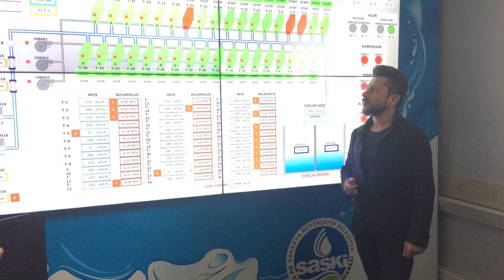SASKİ Hızırilyas İçmesuyu Arıtma Tesisi Teknik Gezisi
Sakarya Uygulamalı Bilimler Üniversitesi Adapazarı Meslek Yüksekokulu Mekatronik Programı öğrencileri SCADA'yı inceledi. Öğrenciler SASKİ Hızırilyas İçmesuyu Arıtma Tesisinde hem içme suyu arıtması hakkında bilgi aldı hemde SCADA sistemini oluşturan yazılım ve donanımları incelediler. Öğr.Gör.Dr. Gökhan ATALI eşliğinde gerçekleşen program kapsamında öğrenciler kendi çalışma alanlarını yakından görme fırsatı elde ettiler.